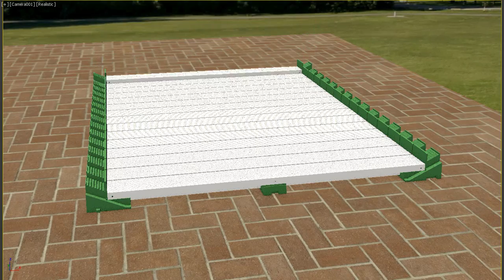Extreme Green Premier assembly video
A short video, showing how the Extreme Green adjustable putting surface system, sold by Aquagreens on their website, is assembled and how the adjustment is made. This is not a rendered video, due to size limitations on the website, rather it is a screen capture of the animation running in a 3ds Max window.